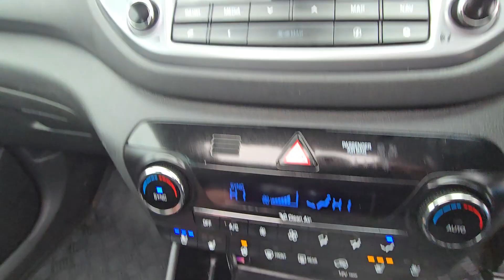LF66 LDC - Hyundai Tucson